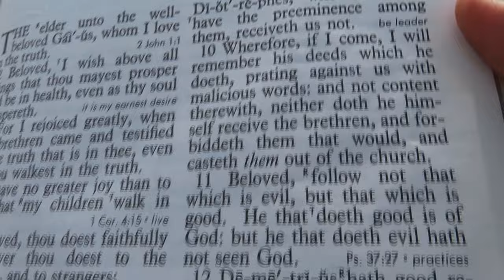Church Building Cliques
I was born and raised "going to church", and I have been in many different "churches" from all different denominations. My life long experience with "churches" proves that one thing is ALWAYS true. They ALL have "cliques" in them, where the highest level is the pastor's inner circle. If you are in the "popular crowd", then you will do well. If however, you ask too many questions, and ruffle too many feathers, then you might find yourself being cast out of the "church", and shunned by your former "church family".